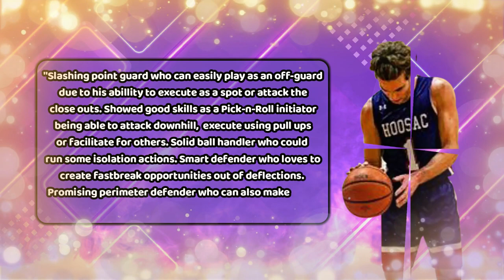Dimitris Sklavenitis • Teaser Trailer Scouting • 2023 • ScoutingView